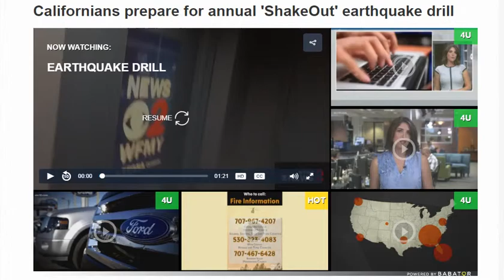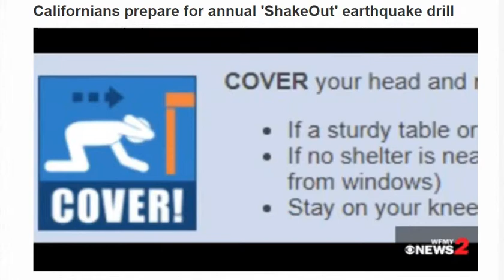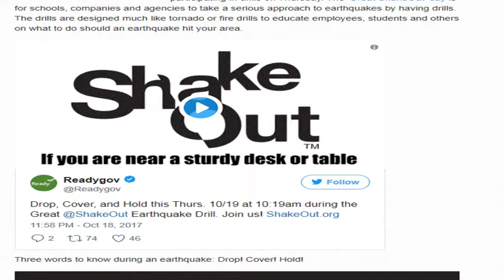Californians prepare for annual 'ShakeOut' earthquake drill